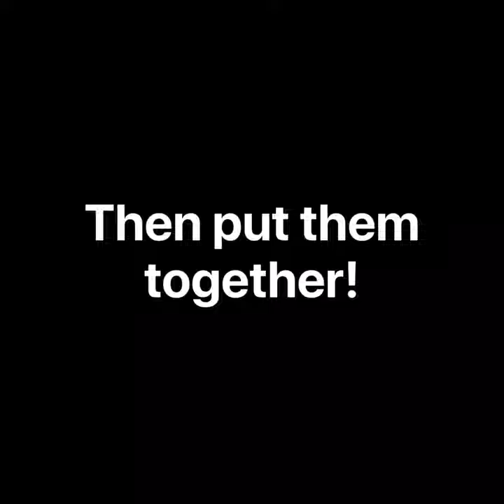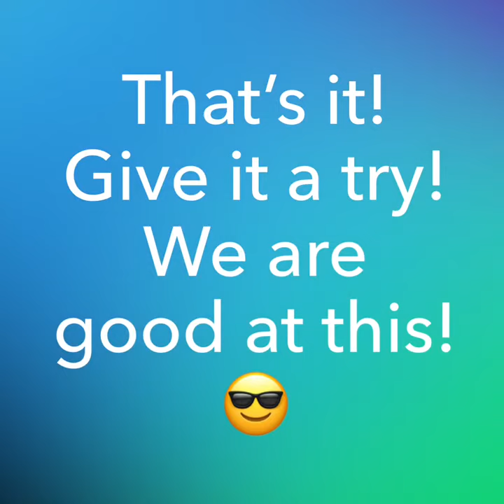Sleep Emoji Cupcakes! 😴🧁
Super easy & fun!  Give it a try!
We are good at this! 😀.